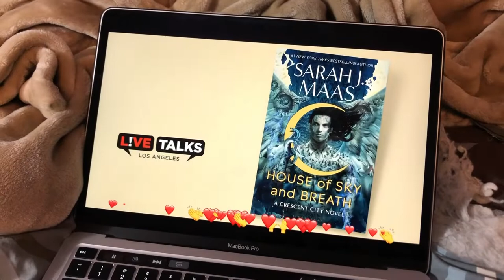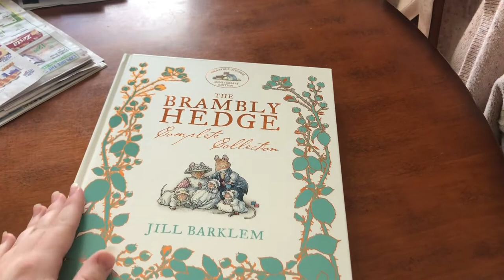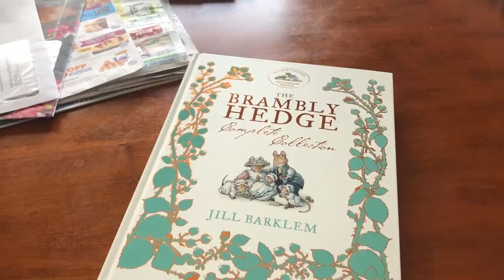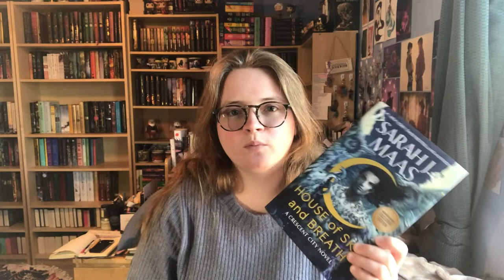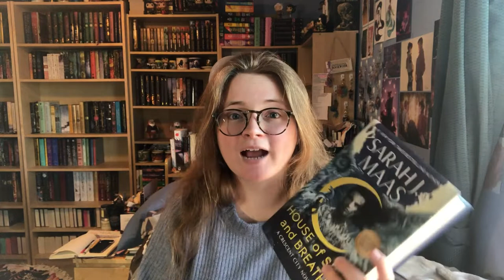Crescent City Review & Vlog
Like all books I tried to go into this one with no expectations so that it would be a blank slate for my review. A hard task, considering I adored book 1 but absolutely hated Maas’ most recent book before this (ACOSF).

00:00 Vlog
31:31 Review (Spoiler Free)